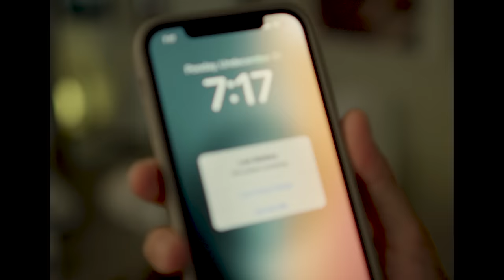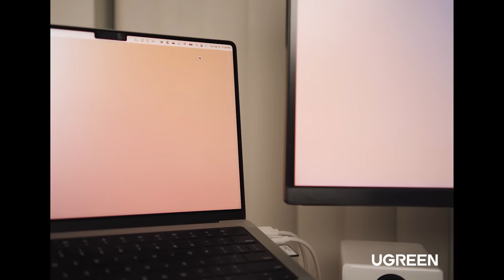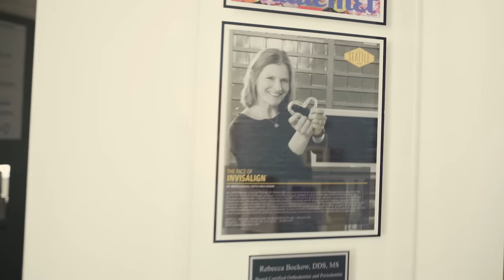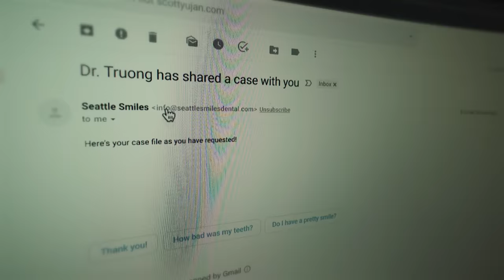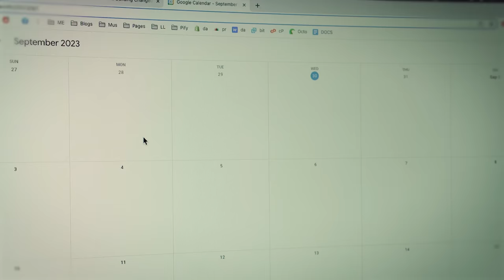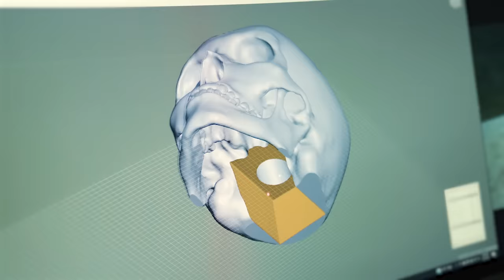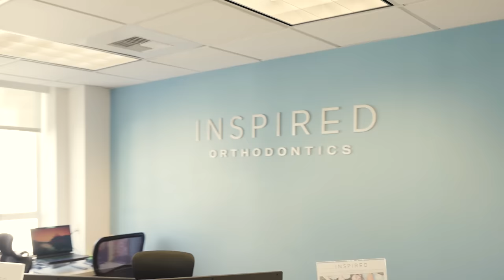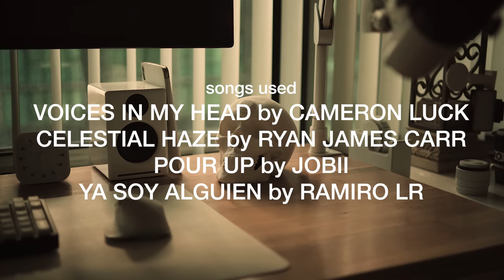decisions are hard, making is easier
► Ugreen Nexode 300W Charger($70 OFF during 10/1-10/8)
► More Ugreen Products

Special thanks to:
► Script editor
► Camera operators: Nico Jan, J Hong Jan, Emma Metcalf, Jen Kim
► Voices: Dr. Rebecca Bockow and Emma Metcalf

► White PLA
► Large electric screwdriver
► Small electric screwdriver

Parts used in the project
► Filler for smoothing out the 3D print
► Voice recording button